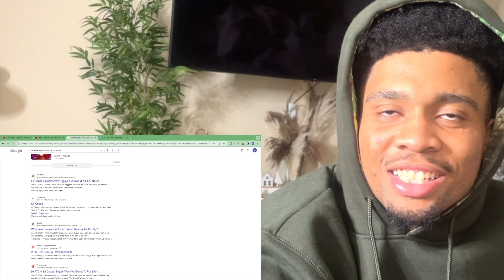This Song Put An End To Tupac's Life 🥺| 2Pac Hit 'Em Up | Reaction 🔥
If you would like to see more entertaining reactions from yours truly, leave it in the comments!

Love ya self ❤️